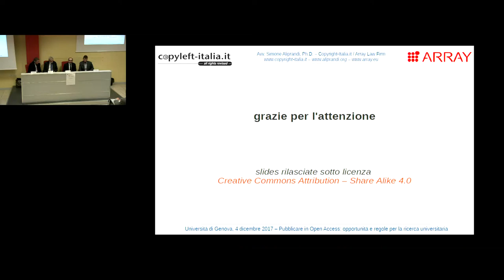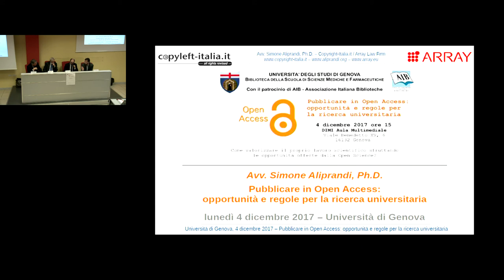Commento del moderatore Prof. Schiano di Pepe / 2 (UniGenova, 04/12/17)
Tavola rotonda "Pubblicare in Open Access: opportunità e regole per la ricerca universitaria"